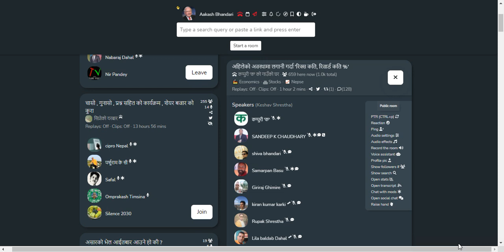SHARE MARKET DISCUSSION | NEPSE UPDATE AND ANALYSIS | SHARE MARKET IN NEPAL